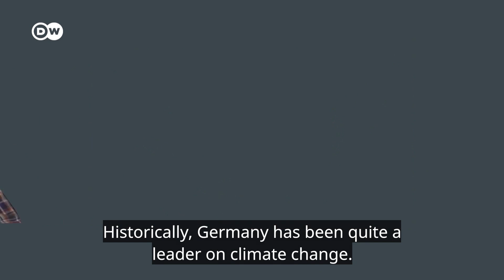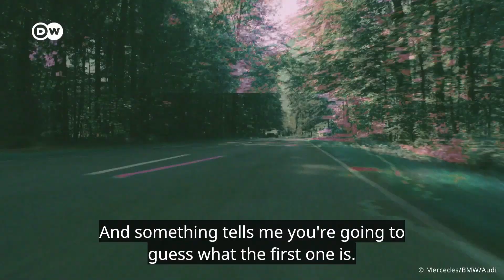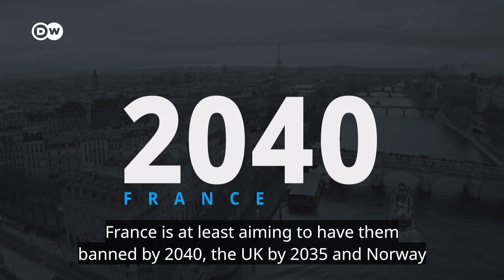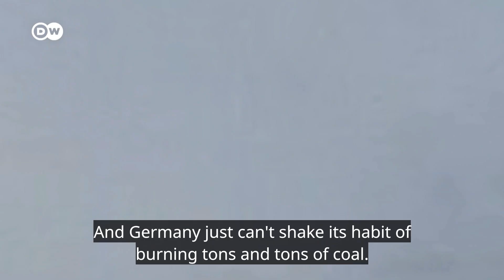Why Germany isn't as green as you think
Germany is super green and amazing at fighting climate change – at least that's how the stereotype goes. But if you look deeper into it, you soon discover some pretty dirty secrets. We tell you what they are.

Author: Malte Rohwer-Kahlmann
Camera: Kiyo Dörrer
Video editor: David Jacobi
Supervising editor: Kiyo Dörrer